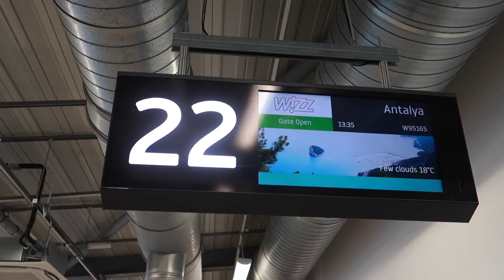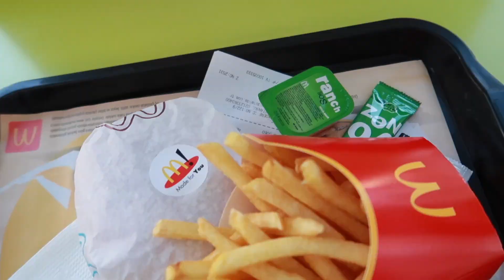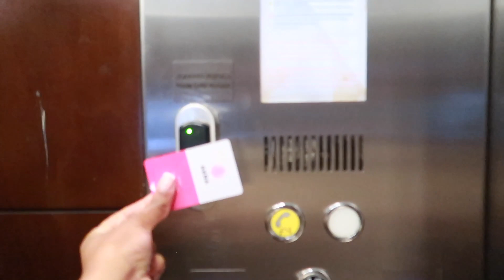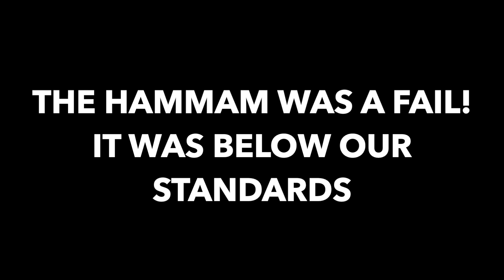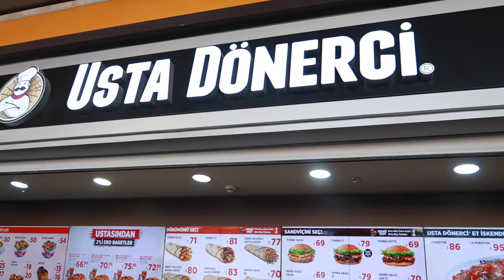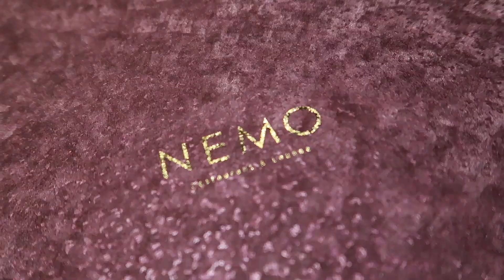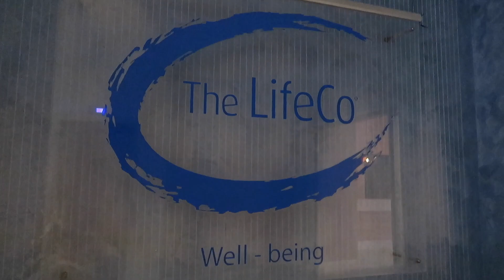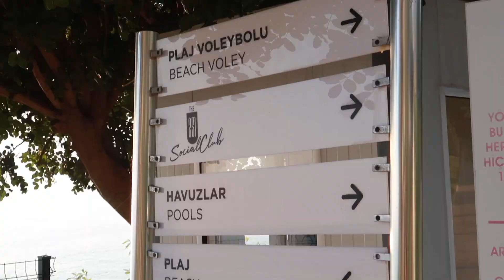TRAVEL VLOG: ANTALYA TURKEY | 30TH BIRTHDAY GIRLS TRIP | AKRA HOTEL | LAND OF LEGENDS | THINGS TO DO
Hi huns,

Thank you for the love and support always 💛

Keep safe and stay well. See you in my next video .